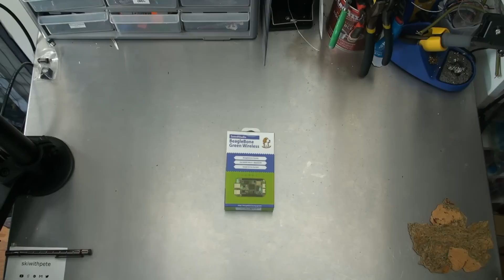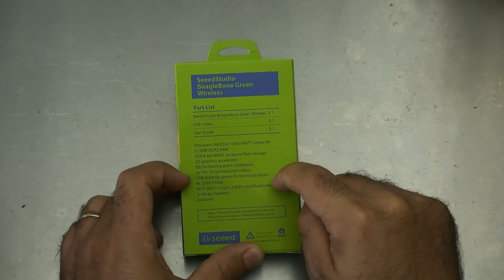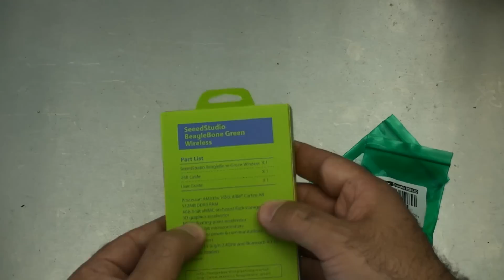Seeed BeagleBone Green Unboxing and Walkaround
The new BeagleBone Green from SeeedStudio (or just Seeed).  It's a small electronics device for makers.  Check it out here.

Get some of the other stuff I have on my desk:
iFixit 64-bit set
Non-magnetic tweezers
My awesome wirestrippers
Hakko FX888DSoldering Station
Quad Helping Hand
Glue gun (that will burn me)
Hot Air gun
My computer
The C920 Webcam
The AV.io HD Capture card
5 port Vodool charger
My drawers
The monitor and keyboard stand
Command strips Velcro

If you haven't checked out my channel before lots of fun electronics stuff.
(it's YouTube, just a bitly link)